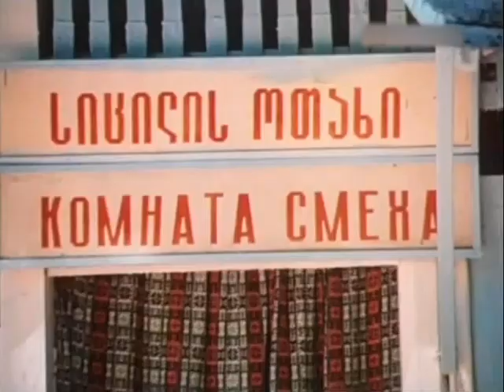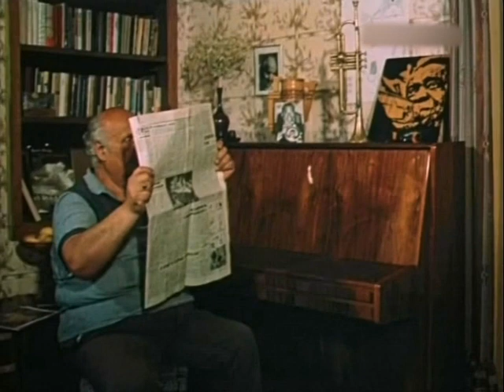Хечо. Грузия-фильм, 1985, реж. Вахтанг Кикабидзе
Короткая новелла про пожилого тбилисского дудукиста и его сына. Одна из новелл сборника "Мужчины и все остальные", 1985 года. Режиссер: Вахтанг Кикабидзе. Еще и режиссер!
Эта культовая короткометражка у нас давно разобрана на цитаты. Вот некоторые:
"Ты современный молодой человек, любишь джаз..."
"Кто такой фергюнсон-мергюнсон я не знаю..."
"Это не ресторан, это лечебница!".
" Подожди, за такую игру тебя забросают тухлыми яйцами..."
" - Даже Фергюнсон так не сыграет. - Кто такой Фергюнсон? - Уже никто "
"Папе надо шить новый костюм"

Теперь, наконец-то мне не придется копать ютубыи мотать на начало новеллы каждый раз, когда с кем-то захочу это пересмотреть. Вырезал "Хечо", почистил и подмастерил старый шумный звук.